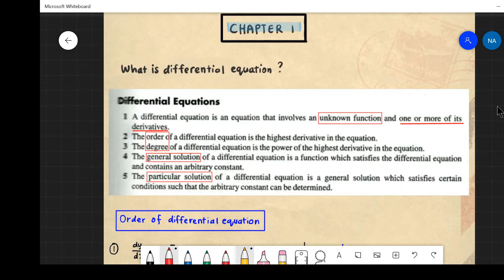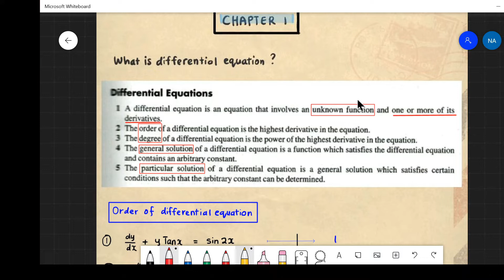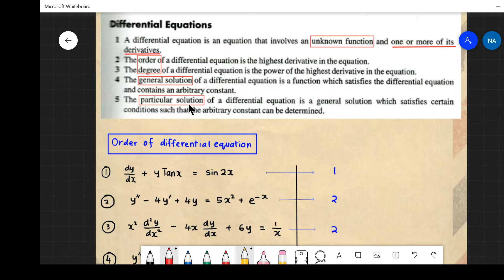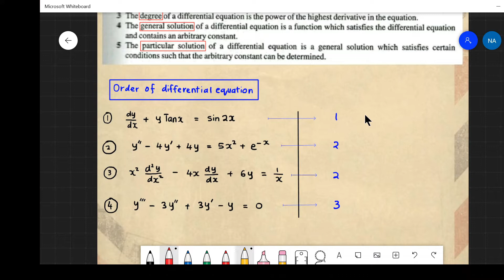1 1 Teaching ODE Introduction and Formation of ODE